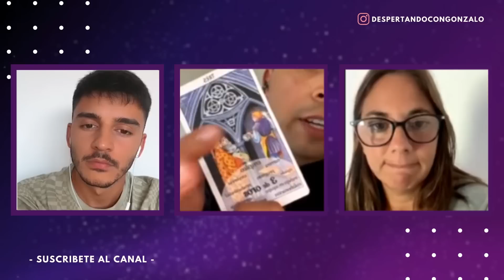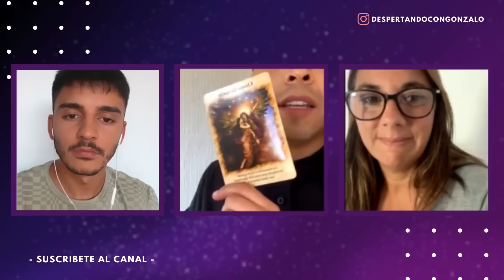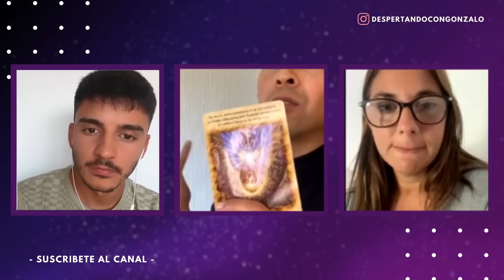Canalizaciones de tus Ángeles en vivo con Alex Méndez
Los Ángeles nos traen mensajes desde el amor, aunque a veces nos cueste entenderlos y/o aceptarlos... ¿Te has preguntado qué es el amor para ellos? ¿Cómo nos envían su amor? ¿Cómo debemos interpretar estos mensajes para evolucionar? 👇🏼
En este encuentro, Alex nos guía y brinda mensajes canalizados para integrar el amor y comprender qué viene a mostrarnos y cómo debemos actuar para vivir desde ese amor incondicional. Además, nos deja unas preguntas que son rompedoras de 🧠🙈 ¿estás listx para responderlas?

Puedes comunicarte con Alex a través de su whatsapp en el siguiente enlace

Alex Méndez para la comunidad Despertando con Gonzalo

Amigxs, ahora pueden ser socios colaboradores de la comunidad y realizar su aporte para que podamos solventar los gastos diarios de nuestra comunidad.
🙏🏼 Agradecemos a nuestros primeros Socios Colaboradores de la comunidad: Ubaldo Morales Álvarez y Karlyn Grynewicz 🙏🏼
¡Gracias a sus colaboraciones podemos continuar con nuestra misión!